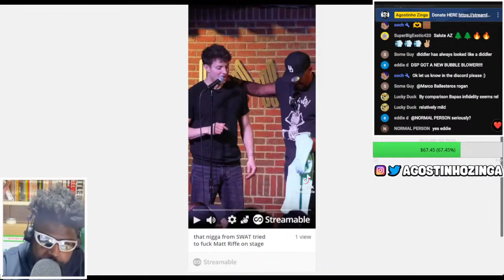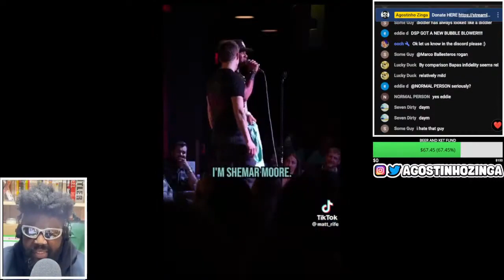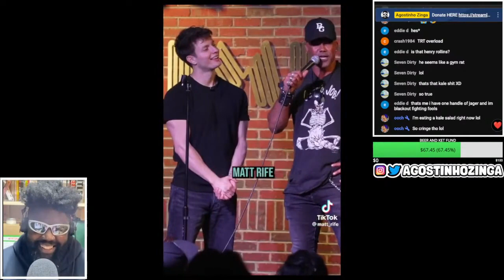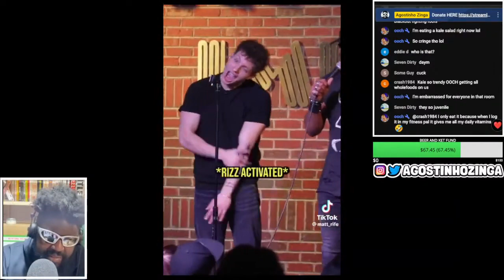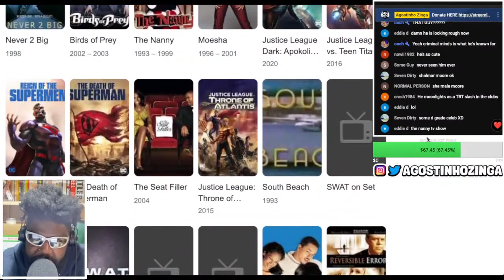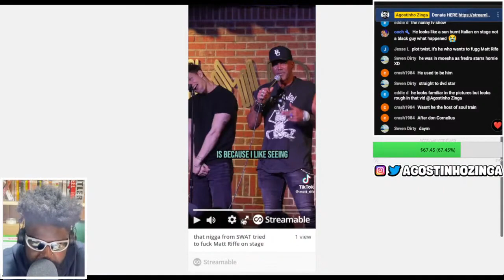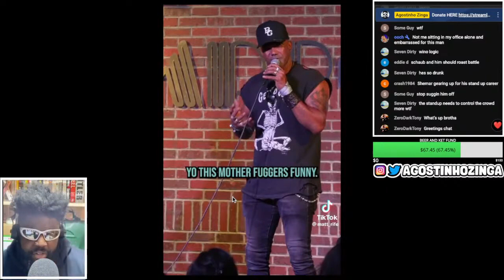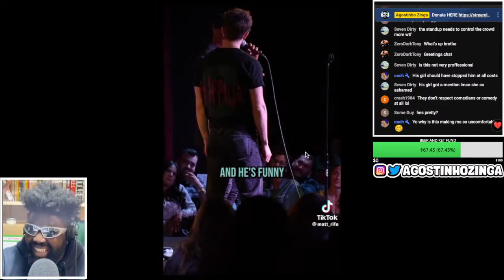SHEMAR MOORE LOVES MATT RIFE